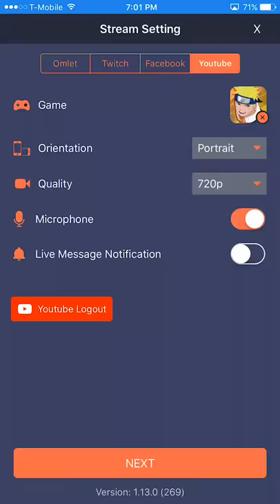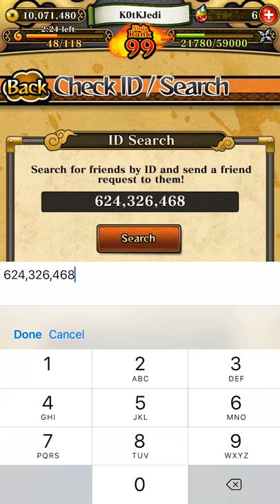Madara Raid Carries and Chat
Watch me play Ultimate Ninja Blazing via Omlet Arcade!

Death Note Opening 2 AMV Full HD

Tank! Cowboy Bebop (Full version)

"R★O★C★K★S", by Hound Dog

"Kanashimi wo Yasashisa ni (悲しみをやさしさに)" by little by little

Naruto Opening 4 version 1
"GO!!!" by FLOW

Naruto Opening 5 version 1
"Seishun Kyosokyoku" by Sambomaster

"Namikaze Satellite (波風サテライト)" by Snowkel

Re:member" by FLOW

An English dub cover song of Nanatsu No Taizai, The Seven Deadly Sins Opening 2 by Nathan Sharp

Outlaw star opening Through the Night full

The third BLEACH Opening full.
Name: Ichirin no Hana
ATTENTION: this is NOT the original! But it isn´t a remix either!

Naruto Opening 6 [4:3]
"No Boy, No Cry" by Stance Punks